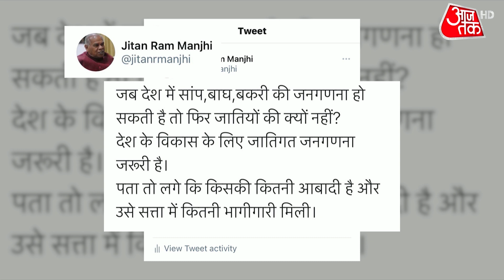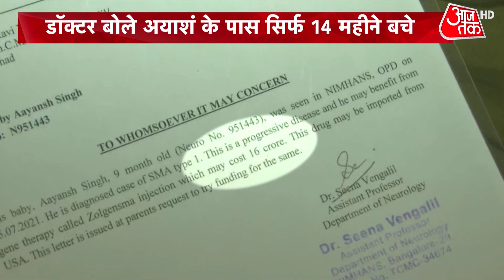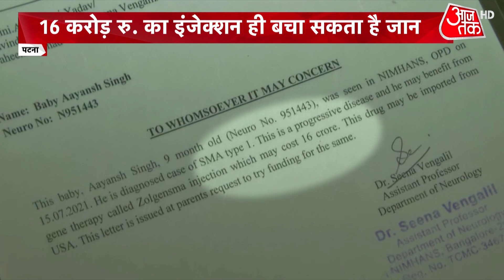Tokyo Olympics 2021: पदक जीतती बेटियों के आगे बदलेंगे नेताओं की सोच?| 10 Tak | Sayeed Ansari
भारत के लिए ओलंपिक 2021 में अब तक Mirabai Chanu ने Silver Medal जीता है. आज बॉक्सर लवलीना बोरगोहेन ने देश के लिए दूसरा पदक पक्का कर दिया है और आज ही बैडमिंटन में पी वी सिंधू ने सेमीफाइनल में जगह बनाकर तीसरे मेडल की आस को मजबूत कर दिया है. ये तीनों खिलाड़ी महिलाएं हैं, लेकिन हमारे ही देश में महिलाओं के प्रति सोच सियासत की ये है कि गोवा के मुख्यमंत्री और संस्कृति मंत्री दो बच्चियों से रेप के अपराध पर शर्मनाक नसीहत देते हुए कहते हैं कि नाबालिग बच्चियों की जिम्मेदारी घरवाले भी उठाया करें. विवाद बढ़ा तो गोवा के सीएम ने आज सफाई दी. उन्होंने कहा कि मैंने तो चिंता और बच्चों के लिए प्यार की वजह से सरकार और परिवार की साझा जिम्मेदारी की बात बोली थी. लेकिन क्या वाकई जिम्मेदारी पूरी निभाई जाती है ? आपने गौर किया होगा कि बेटियां जीतें या महिलाएं मंत्री बनें, इसे देश में महिलाओं के सशक्तिकरण के तौर पर प्रदर्शित किया जाता है. देखें 10 तक का ये एपिसोड.